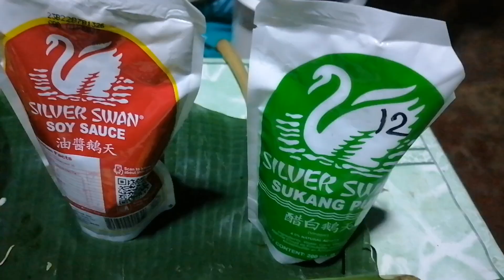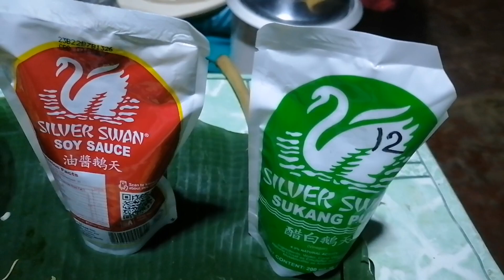Adobong dabong, takway, udlot sa gabi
Simple recipe, ulam na niluto ni mister